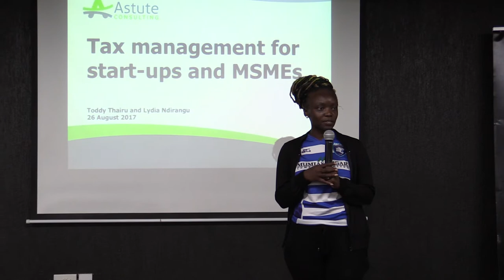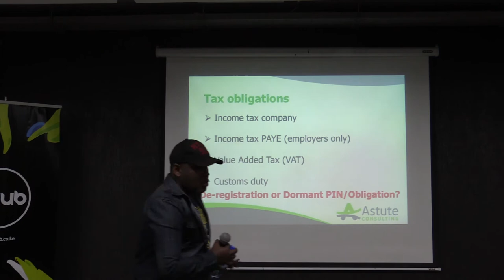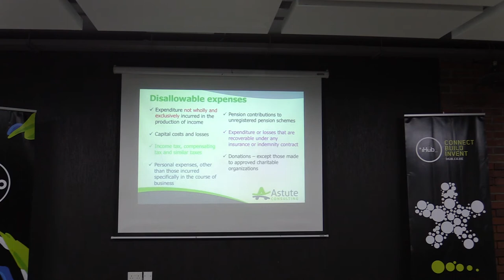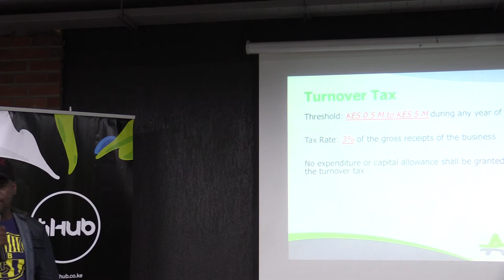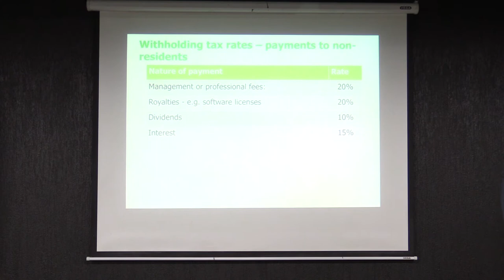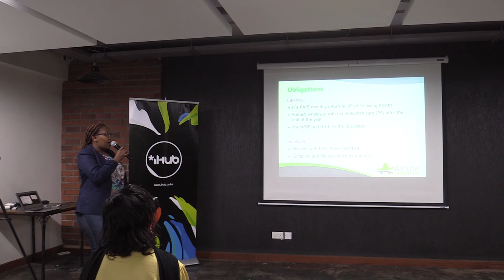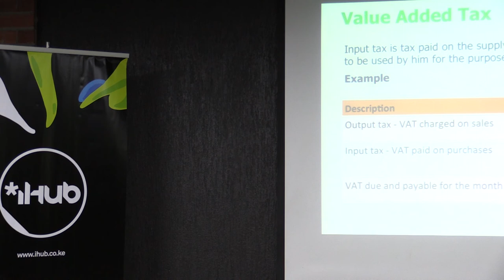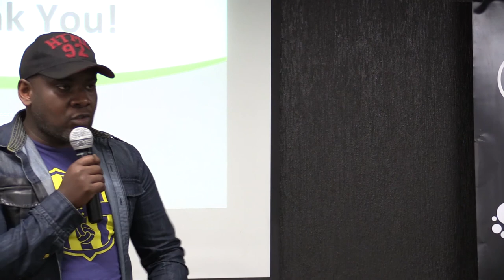Entrepreneurship Forum: Tax Management for Start-ups and MSMEs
A monthly series of Entrepreneurship Forums by Professor Bitange Ndemo which brings together interesting entrepreneurs, faculty, students to talk about interesting issues revolving around innovation & entrepreneurship.